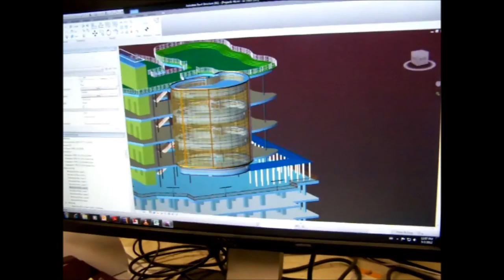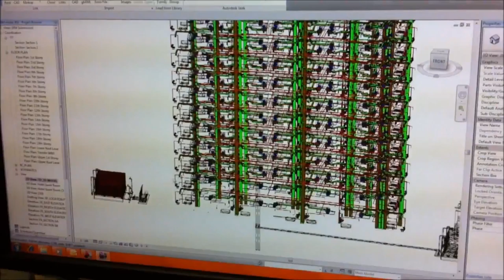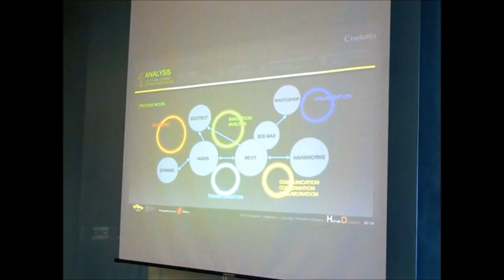Industry Multi disciplinary Category - Human Dynamics Team Intro